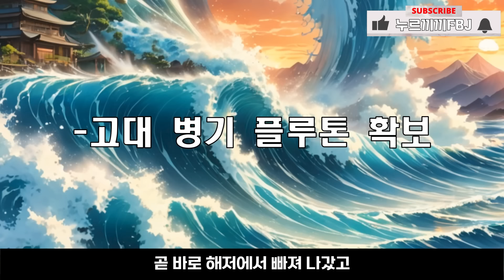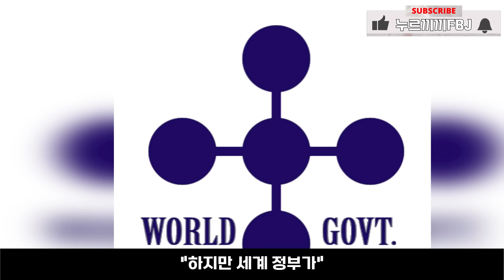원피스 최종장 [도신 조로] Ep:12 [누플릭스]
출처:원피스